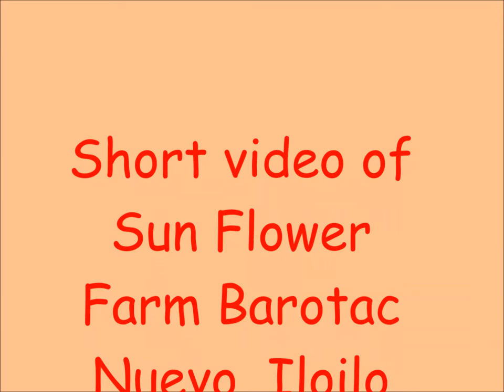Sun flower Farm Barotac Nuevo, Iloilo (Short Video)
Kalan-an sa Garden @ Sun flower Farm Brgy Tinurian Barotac Nuevo, iloilo. Thank you guys for watching and have a nice day to all!